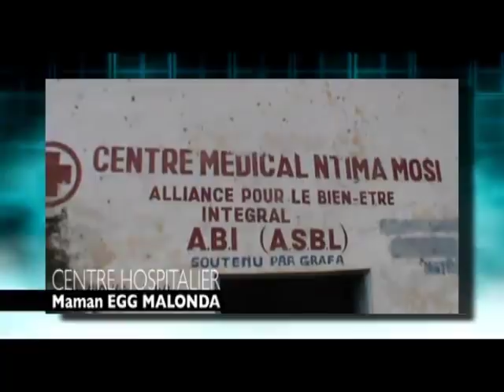Vérité +243 Ba Finaliste ya College ya DORCAS MAKAYA batomboki